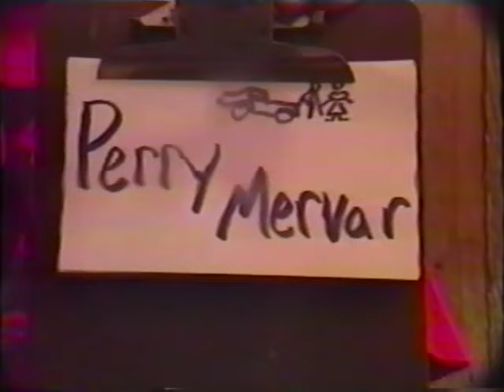Perry Mervar // S&M Bikes // Feel My Leg Muscles, I'm A Racer // 1991